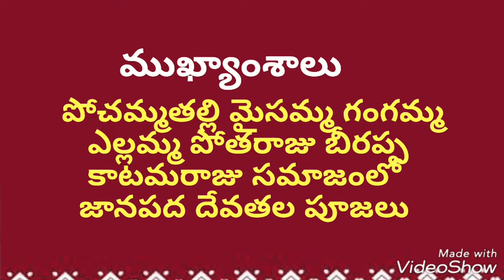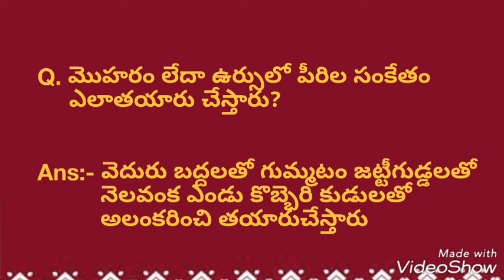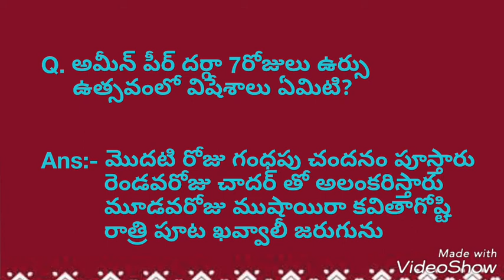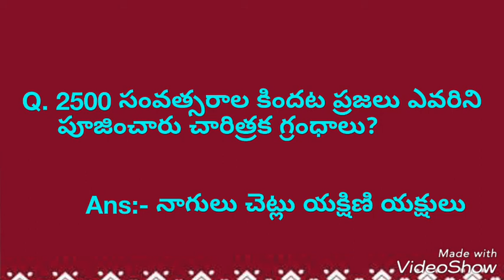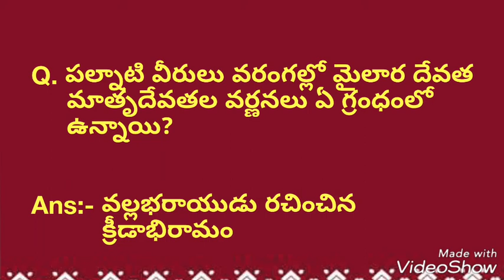జానపదులు-మతం|7class|ocial|janapadulau|matam|Udyog sadhana mahesh uma|DSC|TET|TRT|APPSC|grp2|Vro|vra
udyog sadhana mahesh uma 7వ తరగతి - సాంఘికశాస్త్రం -పాఠం - జానపదులు మతం - Competetive Success Guide - mahesh uma